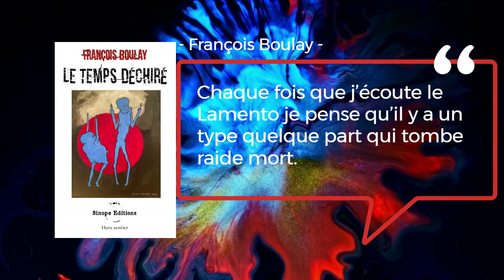Le temps déchiré, François Boulay